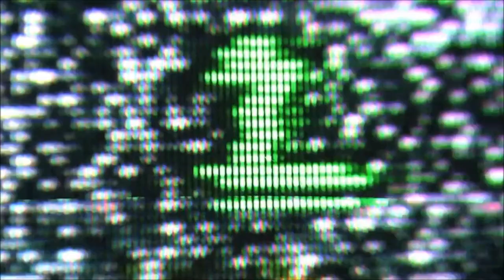Woowoo Stick - Live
Hardcore band from Chicago suburbs. Live 12/2013 in a church basement. More Woowoo Stick Photos by Franka Del Santo